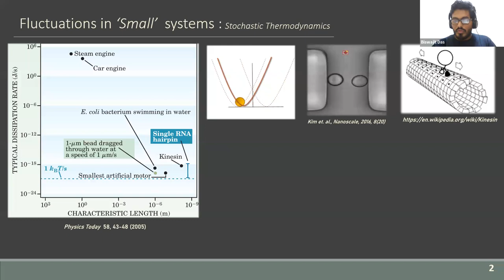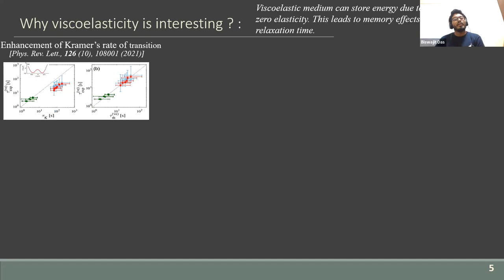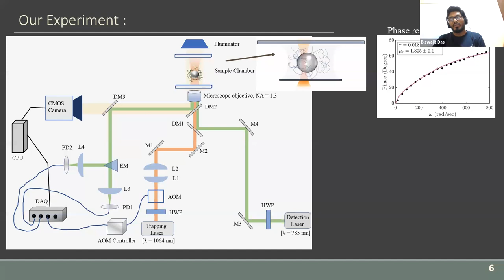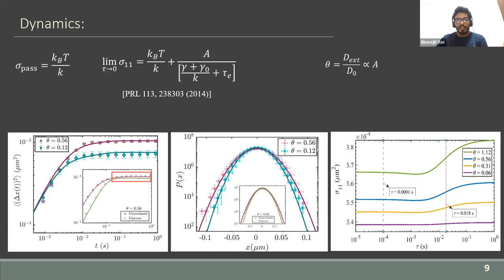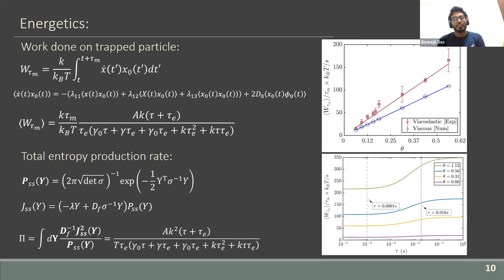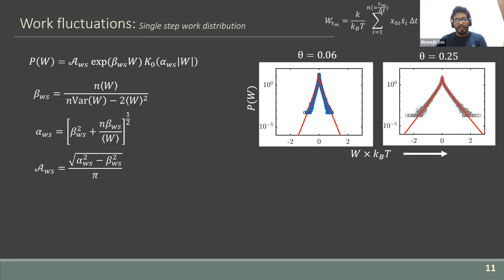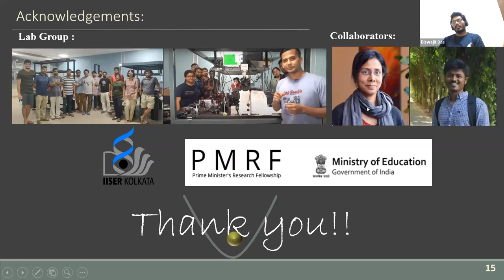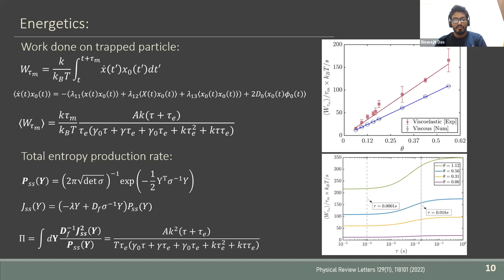Work fluctuations and entropy production of a trapped Brownian Particle in an "active-like" ...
Work fluctuations and entropy production of a trapped Brownian Particle in an "active-like" viscoelastic bath
Speaker: Biswajit DAS (Indian Institute of Science Education and Research, India)